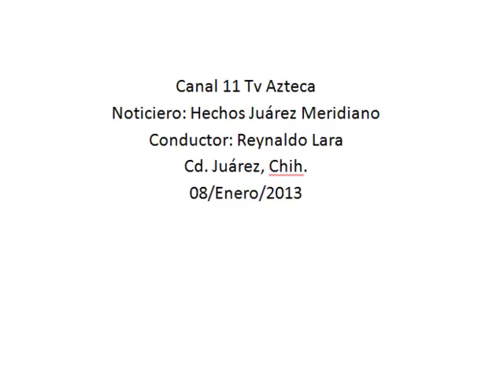Llegan expertos a participar en la investigación de los restos encontrados en el Navajo